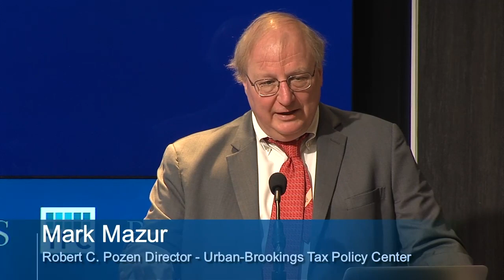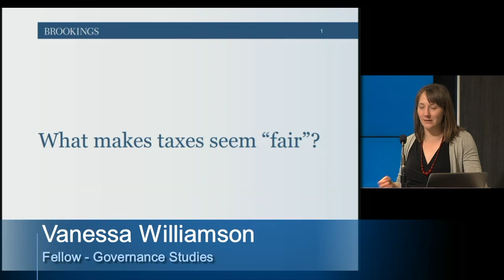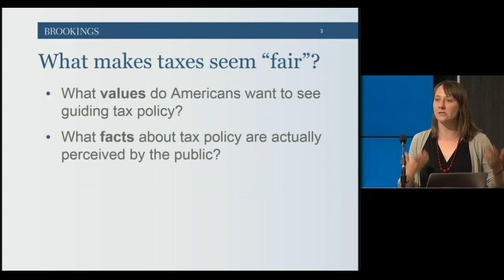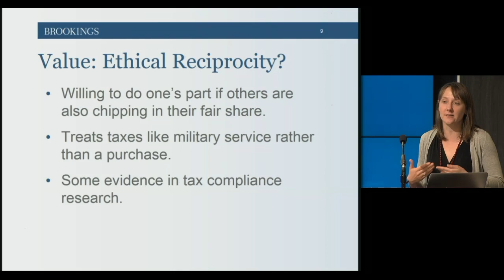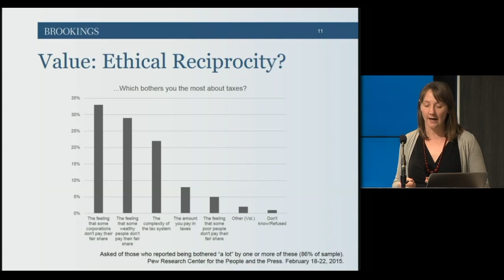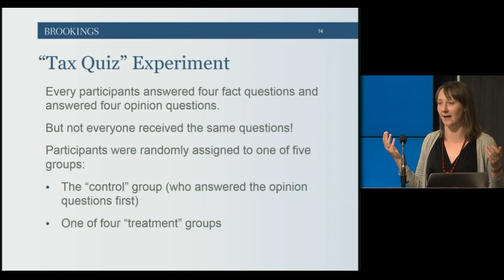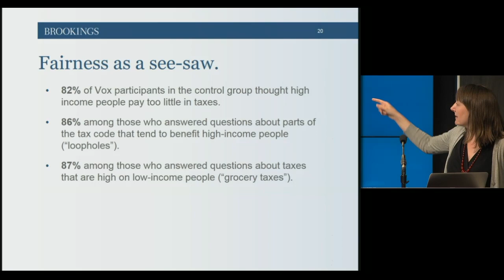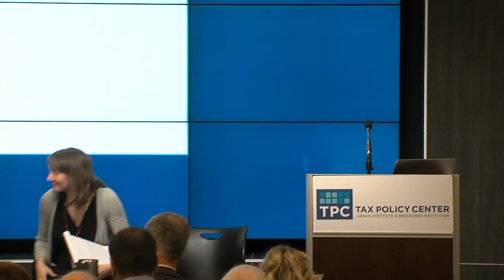Tax day headaches: Paper presentation by Vanessa Williamson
On April 7, Brookings fellow Vanessa Williamson presented new research on American taxpayers’ perceptions of the tax code as part of the second annual Lubick Symposium.